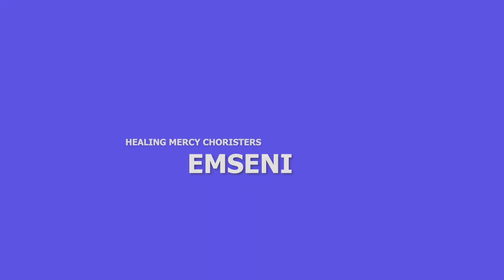Healing Mercy Choristers-Emseni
1 May 2021 STANDERTON EVENT